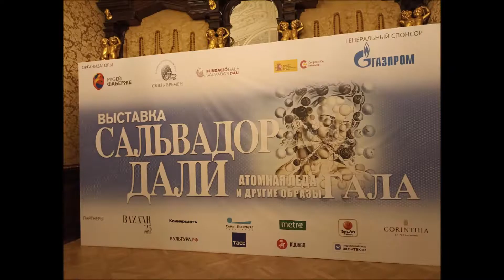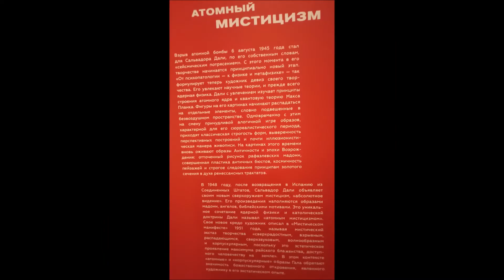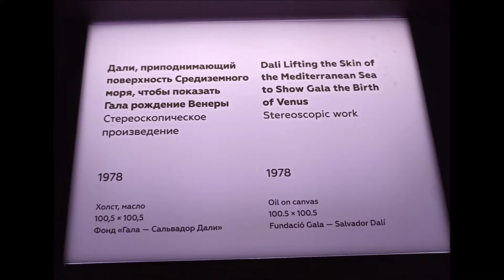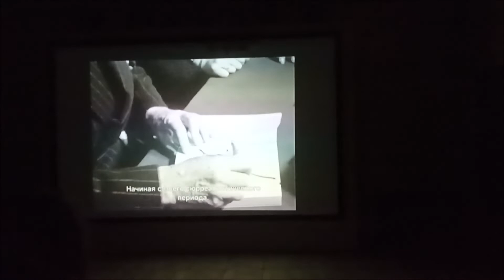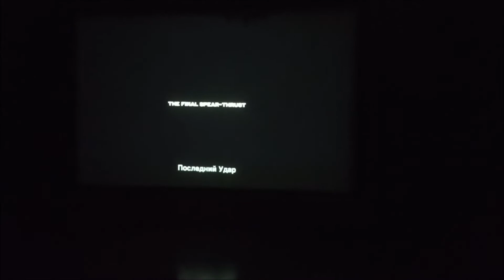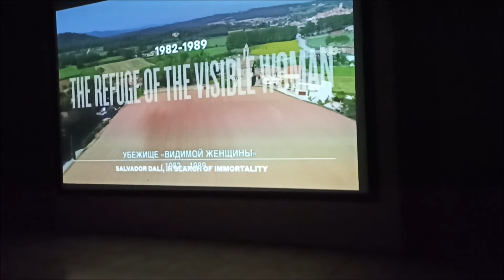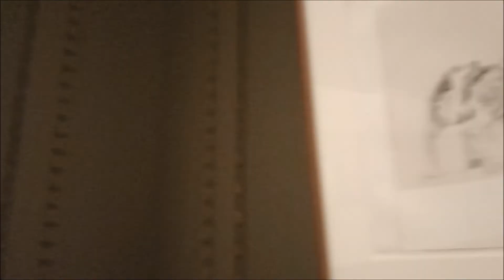Salvador Dali's GALA Exhibition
Faberge Museum
21/01/2022